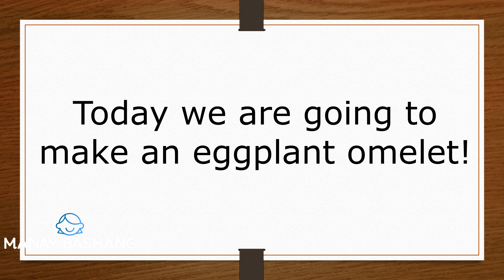Basic Eggplant Omelet | Yummy and Delicious | Quick and Simple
This recipe only requires a piece of eggplant and egg along with salt and ground black pepper. It is simple, quick to prepare, and satisfying. I find it best eaten with rice with some banana ketchup (or banana sauce). If you try making this chocolate fudge please let me know your reaction. ^_^ Cheers!

Have a great day! See you later!